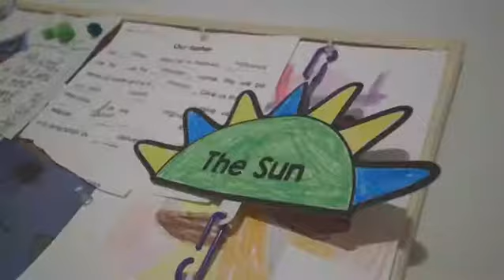Friday nights with the girls...sleep at 8:30 lol! family daddy and his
Friday nights with the girls...sleep at 8:30 lol!